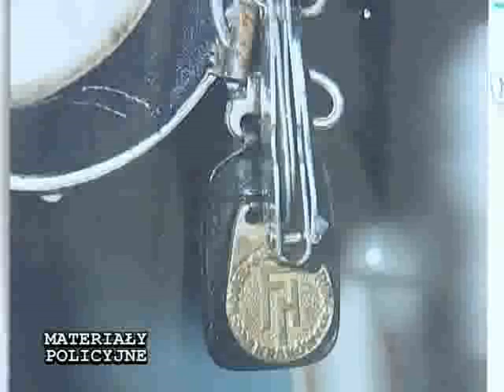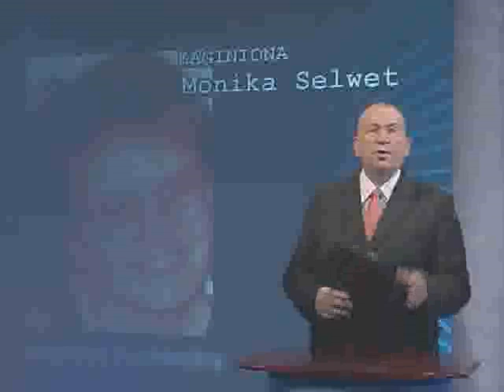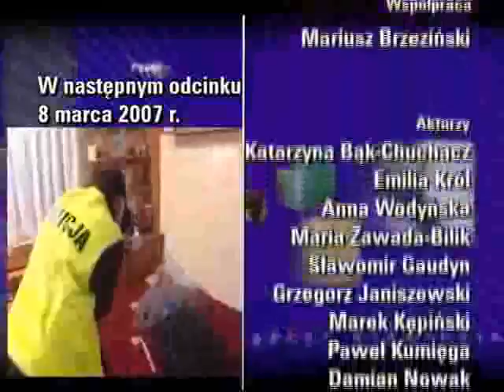Magazyn Kryminalny 997 odc z 01.03.2007